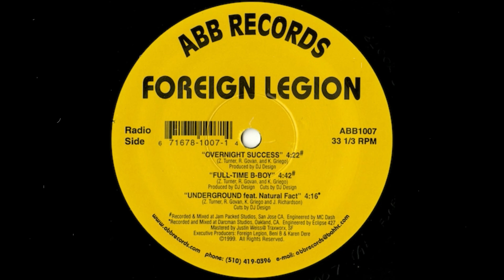Foreign Legion – Overnight Success (pro. DJ Design)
Artist：Foreign Legion
Title：Overnight Success
Label：ABB Records
Cat#：ABB1007
Release：US 1999

Producer – DJ Design

・秘密のHIPHOPメルマガ入り口
準備中

Copylight：The Orchard Music